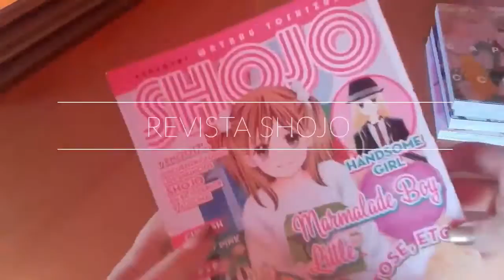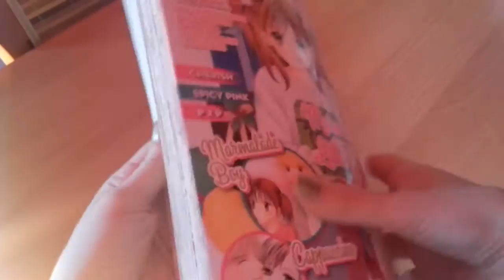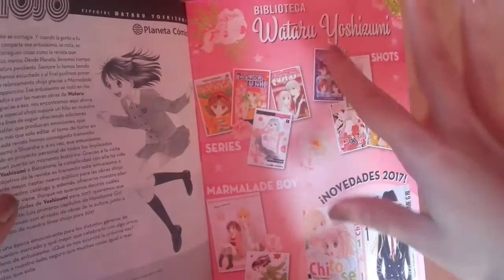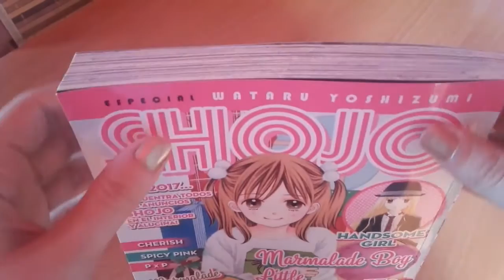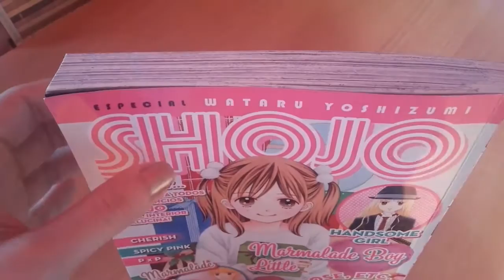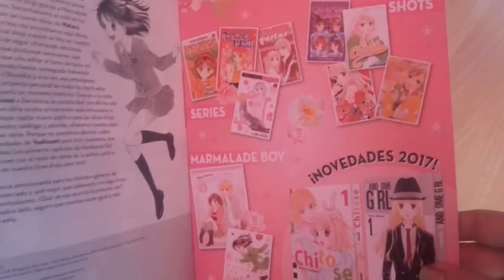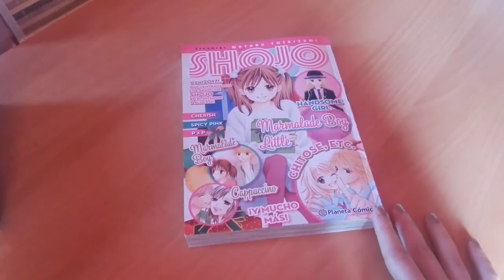Revista Shojo: Wataru Yoshizumi | Reseña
Hola nihoneros y nihoneras!!

En el vídeo del haul de compras manga de octubre os comentaba que iba hacer una reseña express de la revista SHOJO dedicada a Wataru Yoshizumi. Bueno no me ha salido una reseña express, me puse ha hablar y no pare. Quiero decir que mas que una reseña, es mas una explicación de porque me ha interesado esta revista y lo que me ha aportado.Vamos es como mitad reseña mitad explicación. Si la hubiese reseñado, me habría salido un vídeo mucho mas largo porqué tendría que hablar de cada titulo y lo que me parece pero bueno, no sé, mejor le echáis un vistazo y me decís que os a parecido.

Besos nihoneros!

Música